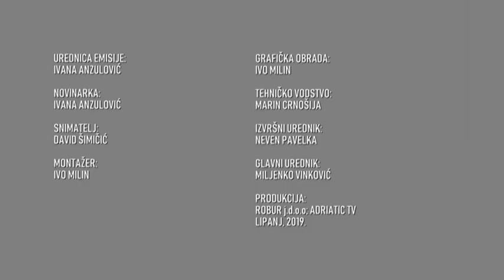KRUH NAŠ SVAGDAŠNJI (09-06-2019)